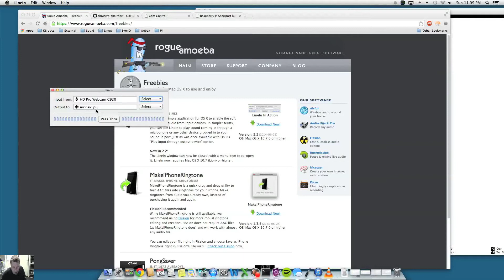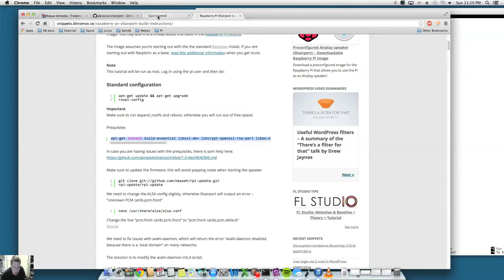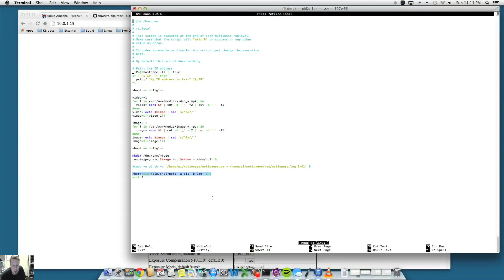Using Linein to send microphone to raspberry pi with Airplay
Install dependencies:

sudo apt-get install avahi-utils build-essential chkconfig git libao-dev libavahi-client-dev libcrypt-openssl-rsa-perl libio-socket-inet6-perl libssl-dev libwww-perl pkg-config

 Install Shairport:

git clone -b 1.0-dev git://

cd shairport
sudo ./configure && sudo make && sudo make install
sudo nano /etc/rc.local

Add this line right before the exit but change pi1 to what ever you want to call your pi.
/usr/local/bin/shairport -a pi1 -b 256 -d &